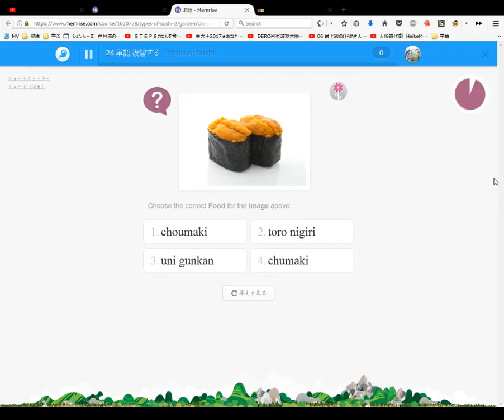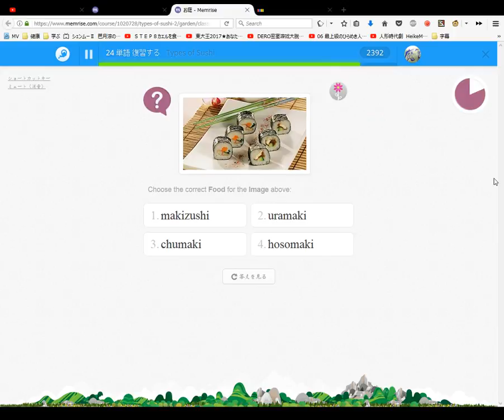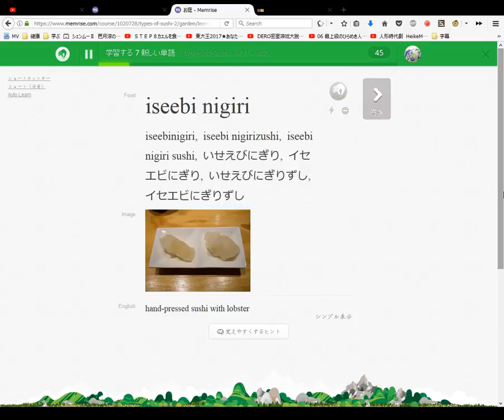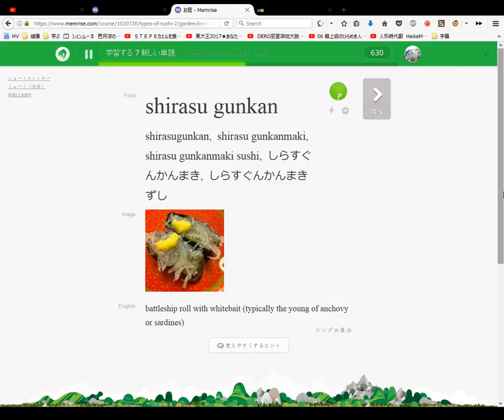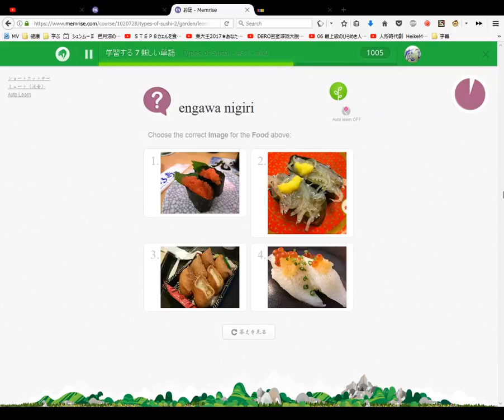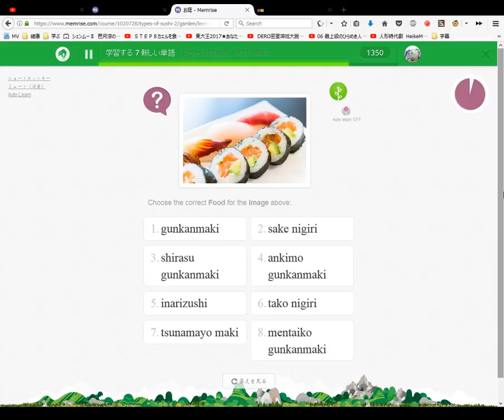Types of Sushi Japanese Names #6